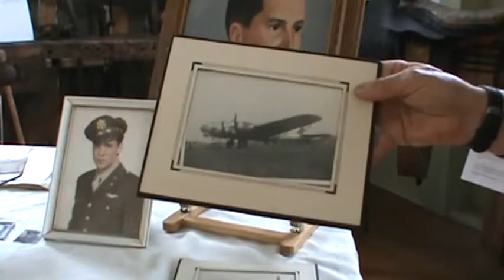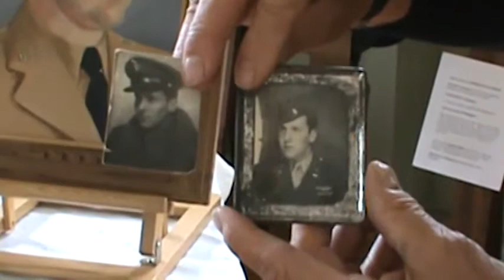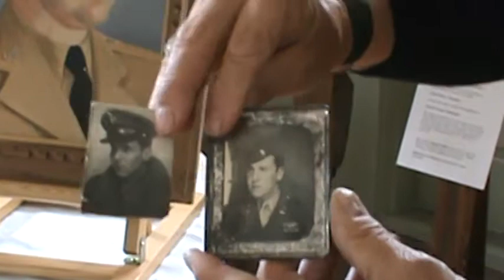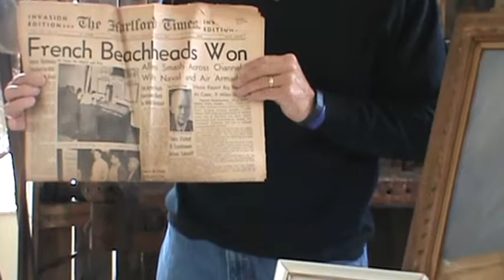Geoff Kirkham Shares History About His Uncle Lloyd Gray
History of Hebron, CT by Geoff Kirkham.